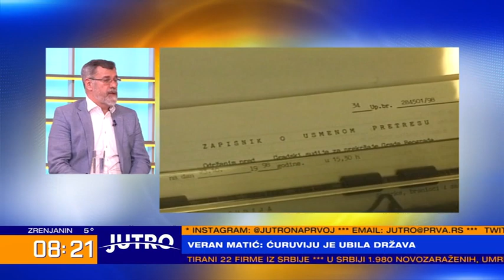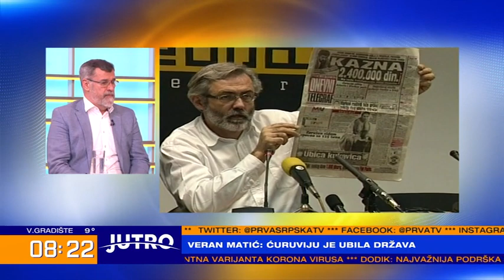JUTRO - Sto godina zatvora za ubistvo Ćuruvije, da li je pravda zadovoljena? | PRVA